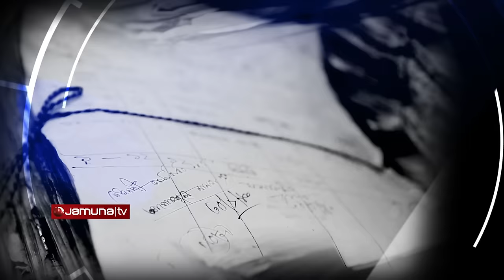মাদক-খুনোখুনি, ক্যাম্পে আতঙ্ক | Investigation 360 Degree | EP 325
২০১৭ থেকে ২০২২ সালের সেপ্টেম্বর পর্যন্ত রোহিঙ্গা ক্যাম্পে ১১৫ টি হত্যাকাণ্ডের ঘটনা ঘটেছে। এরমধ্যে এ বছরের জুন-সেপ্টেম্বর এই চার মাসে ঘটেছে ১৫ টি খুনের ঘটনা । আর গত কয়েক মাসে বেশ কয়েক লক্ষ পিচ ইয়াবার চালান ধরা পড়েছে। কী হচ্ছে রোহিঙ্গা ক্যাম্পে ?
দেখুন, আমাদের এবারের অনুসন্ধান " মাদক-খুনোখুনি, ক্যাম্পে আতঙ্ক" ।

মাদক-খুনোখুনি, ক্যাম্পে আতঙ্ক | Investigation 360 Degree | EP 325 | Jamuna TV